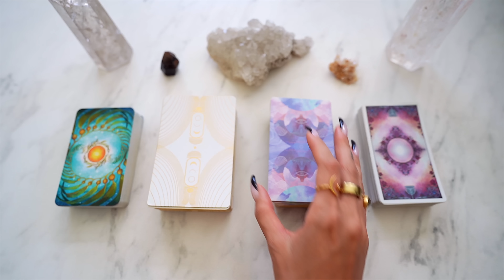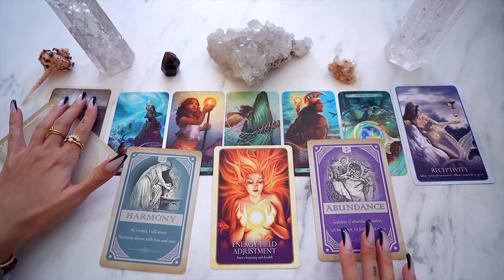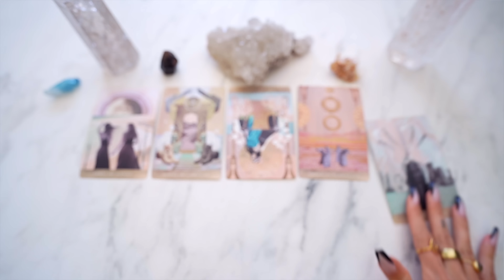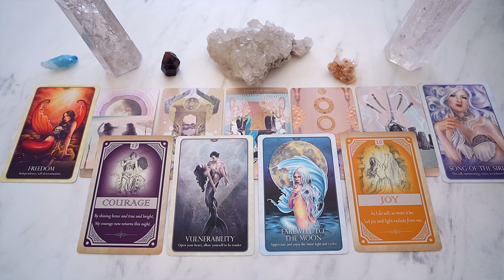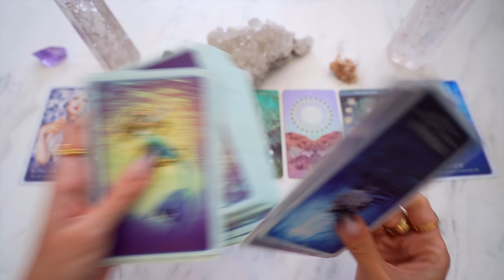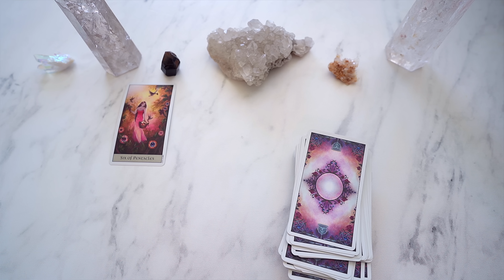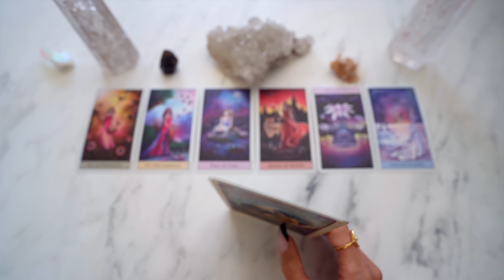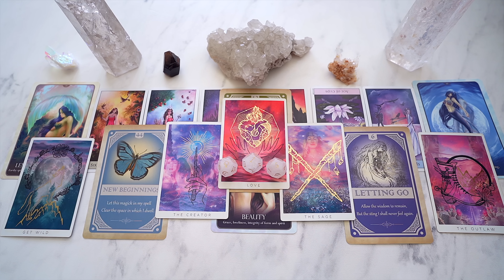MAY 2023 Prediction • What's Happening For YOU? • PICK A CARD •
Hello lovelies!
Todays video is a 'pick a card' reading. Pick the card you're most drawn to, to find out 'MAY 2023 Prediction • What's Happening For YOU?'! Once you've picked, skip ahead to the timestamp below where I reveal what it is...

🔮Time Stamps:
Pick Your Card 0:00
⭐Card 1: 2:20
⚡Card 2: 26:20
✨Card 3: 48:42
🌙Card 4: 1:08:47

⭐️ If you want to manifest more, check out my manifestation WORKSHOP! This is an easy, self-guided / go-at-your-own-pace workshop that will help you break out of limiting beliefs and align yourself to your dream life! Get this powerful workshop for only $44

🌙🔮BOOK A TAROT SESSION WITH ME 🔮🌙 :

(Currently not taking on new clients, I apologize ♥️ I will update you guys in the future if any spots open again)

Gem is a mystic and manifestation coach who teaches the law of attraction, spirituality and philosophy. Using divination tools such as Tarot and Astrology to make personal and accurate predictions.